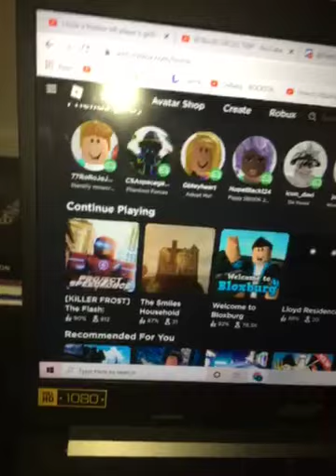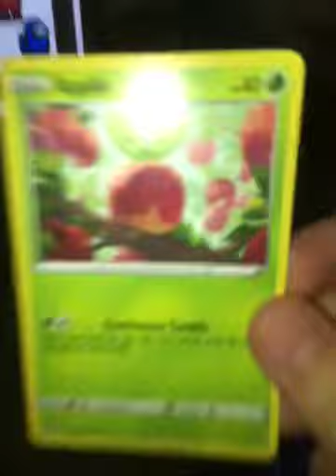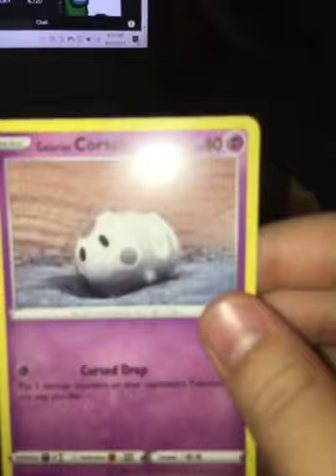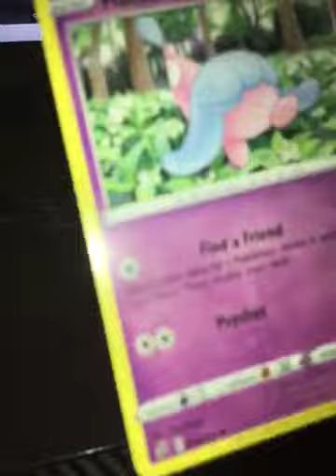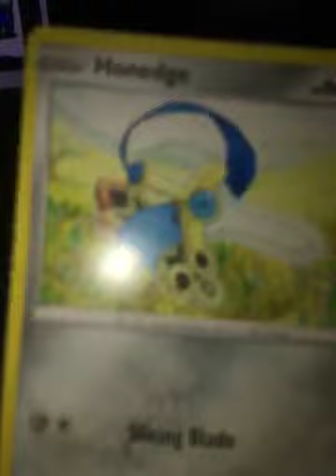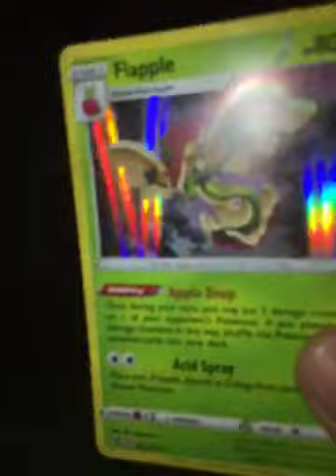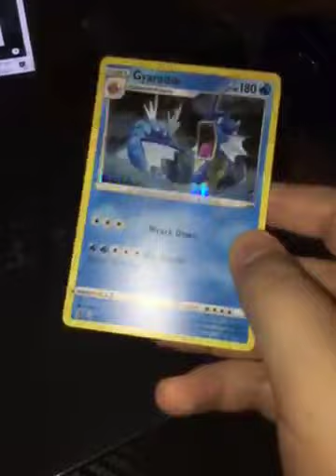POKI MON CARDS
Also i have  a discord server here is the link and join :)